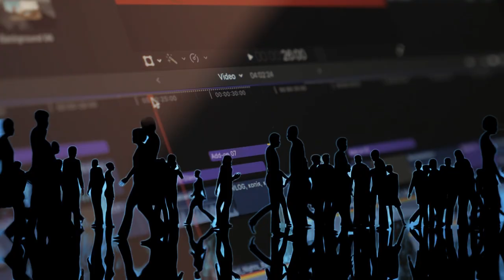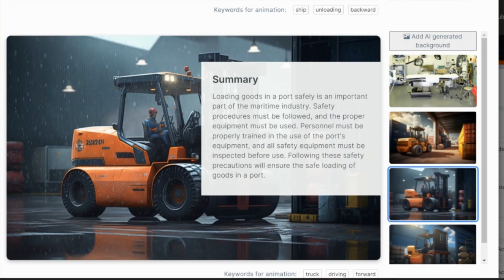Artificial Intelligence the great EdTech disrupter?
Emil Reisser-Weston from Open eLMS examines the effect AI will have on the EdTech industry and discusses ways in which the learning experience will be dramatically changed very soon.  Examples are taken from openelms.ai.